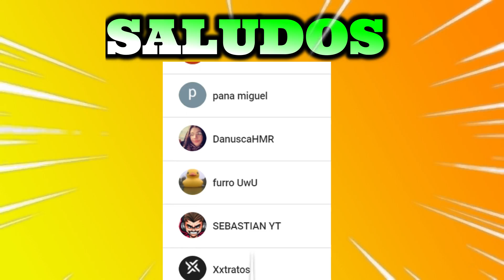!!DECORACIÓN PARA PUENTES!!🤩 en Islands Roblox🤗 Bhance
✅LEEME✅

✅!!Activa la 🔔!!!✅

✅Perfil de ROBLOX✅
✅GRUPO DE ROBLOX✅
✅GRUPO DE DISCORD ✅
Estaré conectado jugando con todos ustedes :D
                                                    ✅ Y ✅
           ✅ SUBIR MEJORES VIDEOS GRACIAS POR EL APOYO✅